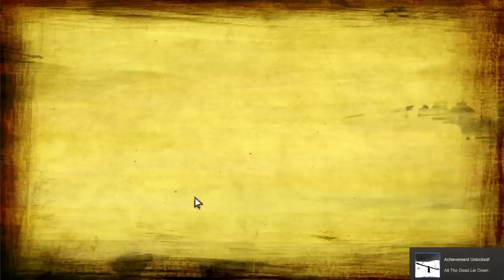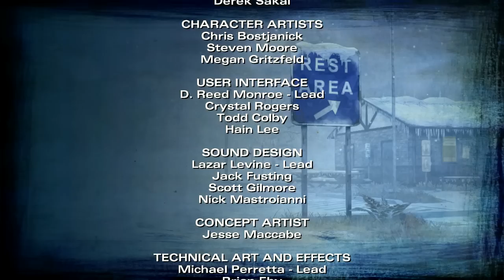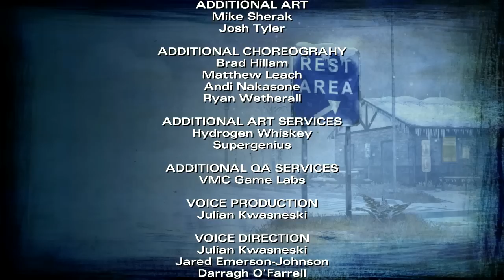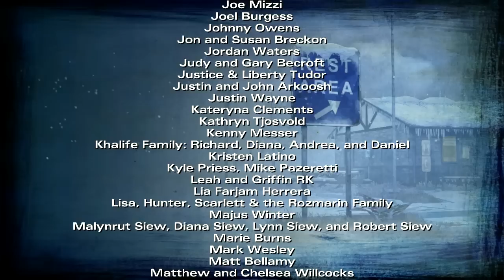The Walking Dead: Season 2 (Episode 5) - No Going Back - Playthrough Part 5/FINALE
THE EPISODE FINALE OF SEASON 2!